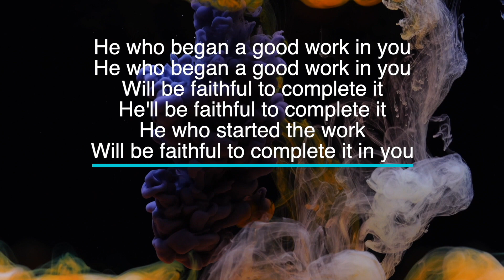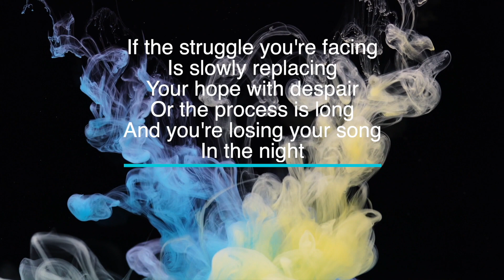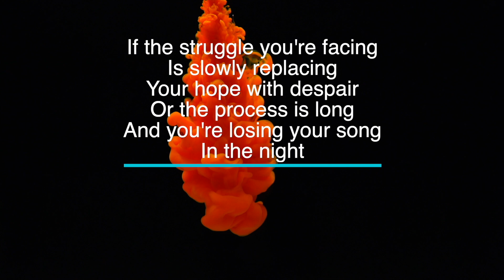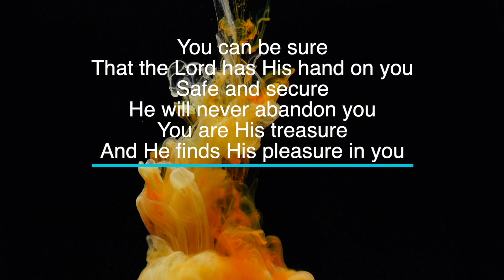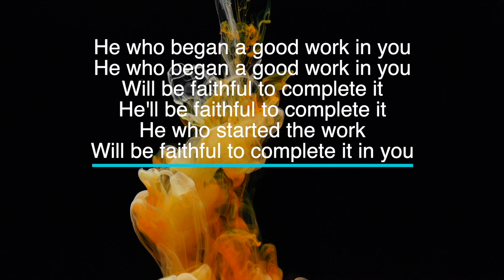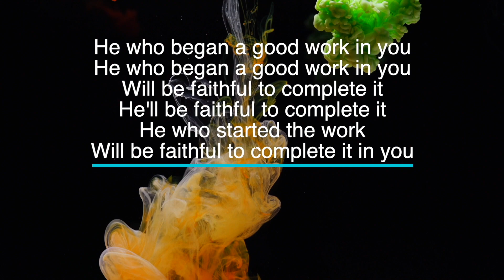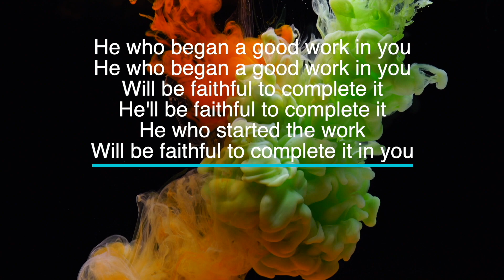He Who Began A Good Work In You - Key of C - Karaoke - Minus One with LYRICS - Piano Cover